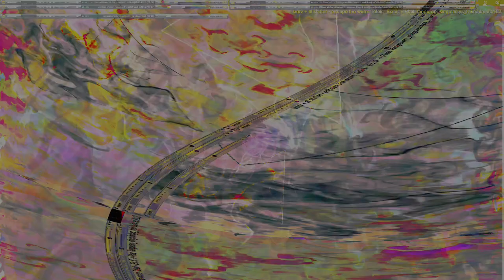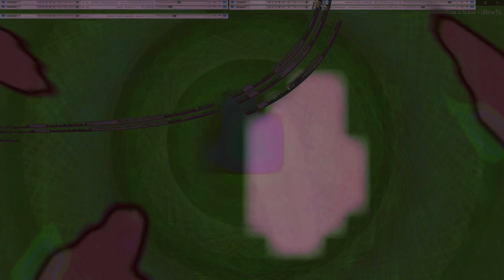Movie 24 09 02 11h12m37s series C